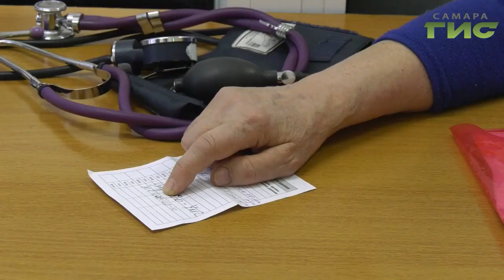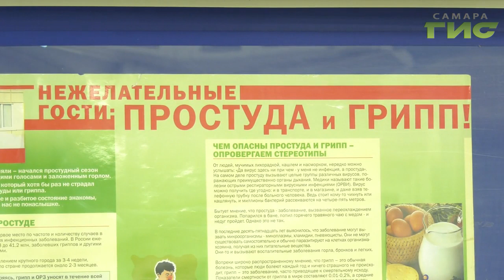Эпидемии нет. В Самаре растет уровень заболеваемости ОРВИ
Уровень заболеваемости ОРВИ и Гриппом - растет.  В Самаре заразились более 2000 человек - это на 15 процентов меньше, чем в прошлому году за аналогичный период.   Специалисты  Роспотребнадзора отмечают,  эпидемиологический порог  пока не превышен. Как уберечь себя от недуга и что делать когда уже заболел расскажет Елена Малютина.